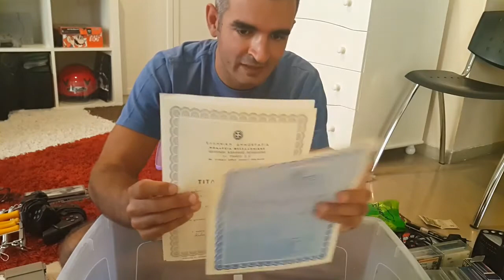RetroVlog #15 - Μπαούλο από το πατάρι. Τι κρύβει άραγε;;;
Για να δούμε το περιεχόμενο ενός μπαούλου από το πατάρι.
Ενδιαφέροντα η όχι πείτε μου στα σχόλια αν είχατε κάτι από τα περιεχόμενα.